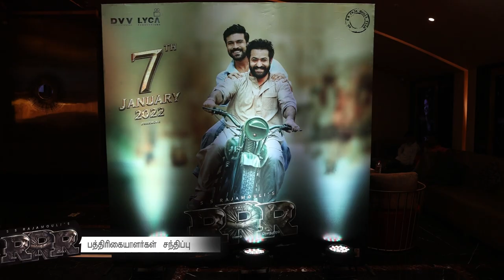RRR பத்திரிகையாளர்கள் சந்திப்பு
RRR பத்திரிகையாளர்கள் சந்திப்பு  | Press conference |